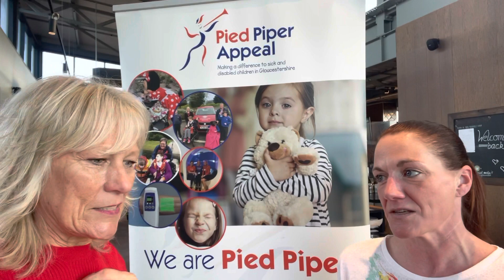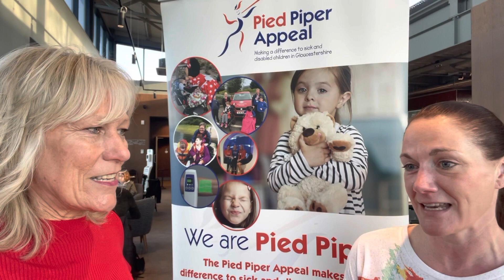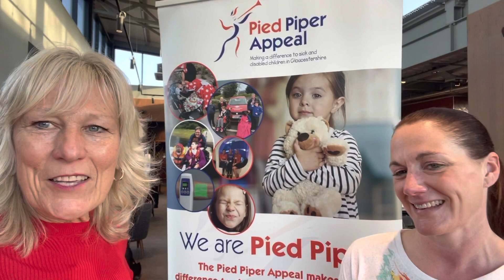Charlotte runs every day in January for Pied Piper totalling 496 miles!